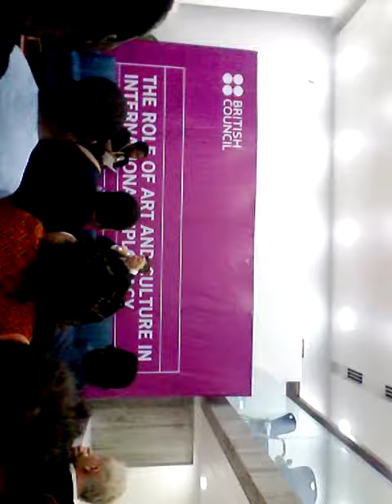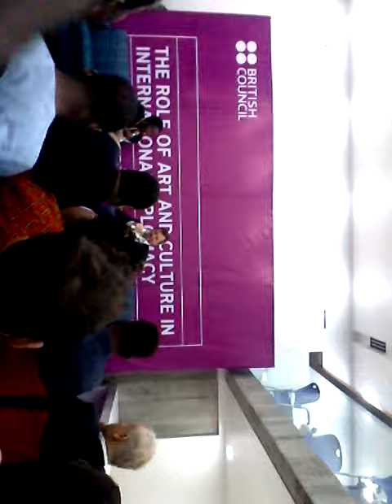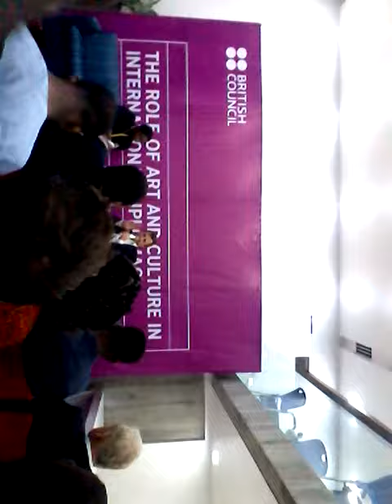A discussion event at the British council, Lagos, with the high commissioner H.E Paul Arkwright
Themed  "'The role of arts and culture in international diplomacy'' saw programmes director, Ojoma Ochai moderating the session with the departing diplomat, who claims to prefer Lagos life to that of Abuja city